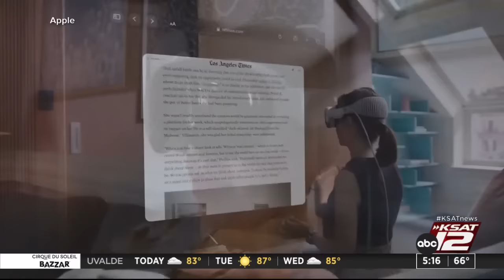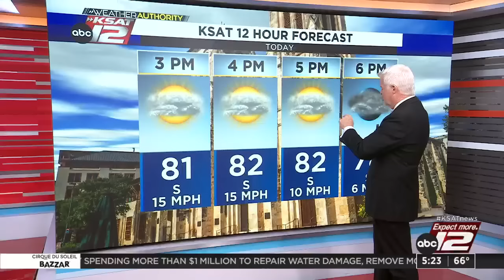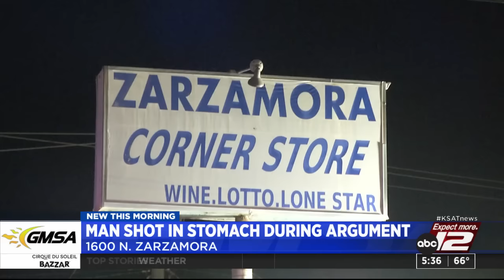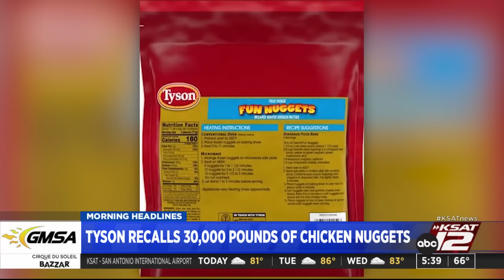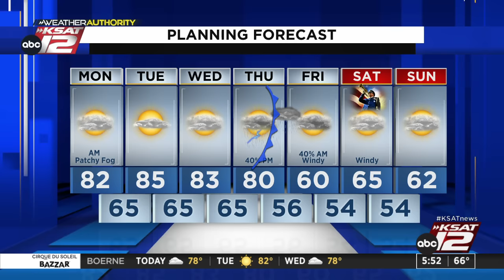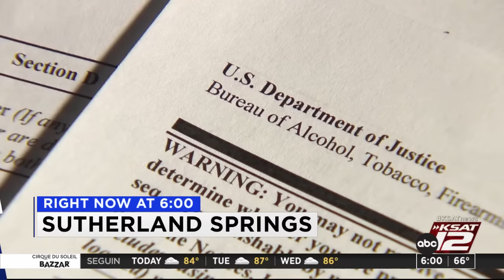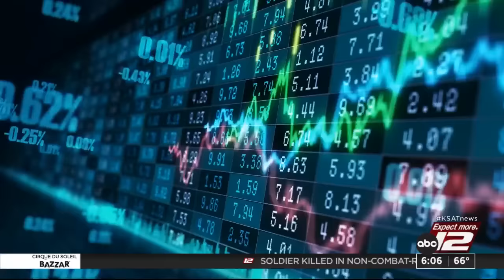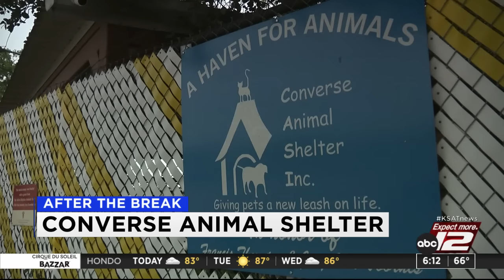Good Morning San Antonio 5:00a : Nov 06, 2023